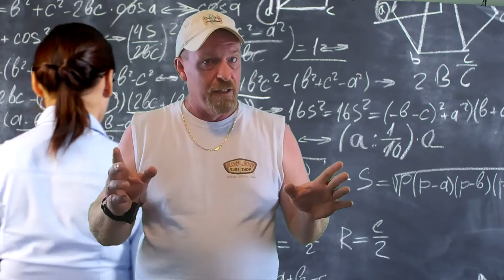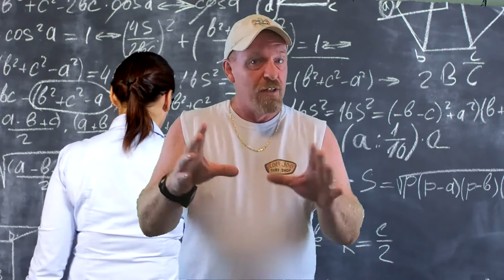What Will Happen In 2021: What Cataclysmic Event Is Coming? Where, Why & How This Is All Happing!!!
What Will Happen In 2021: What Cataclysmic Event Is Coming?  Where, Why & How This Is All Happing!!! What to stock up on?  How to get prepared for coming shortages due to, crop failures, and more.  Who knows what is coming?  Stock up on foods and supplies, all of the things you count on.  My videos are to help the beginners to start to prepare them and there family's! To Entertain you while you are learning! To have food, water and survival supplies on hand for any type of situations! To show you that even if you are on a budget, you can do this for you and your family. To give you knowledge as a beginner to succeed in preparedness for you and your family. To always bring you good tips and tricks! To also show you how I do things ( not that you have to do it that way just a guide) Also if I bring you any type of news I will only bring you news that i can back up with proof. All things that are brought up or talked about or reviews done on are my own Opinion on that particular subject. I ENCOURAGE all comments and different ideas to help all people.If you have a better way or tips on a subject please chime in Thank You!
 ★☆★ RECOMMENDED RESOURCES: ★☆★
30 Day Food Bucket
16-Pack Black Zipper Pouch
16-Pack Black Zipper Pouch
Recommended Items To Include In A Basic Emergency Supply Kit:
For more details Emergency Supply Kit List:
Hand-crank can opener
Peanut butter
Dried fruit, nuts
Crackers
Canned juices
Extra batteries
Good First Aid Kit
Eye wash solution
Thermometer
Petroleum jelly
Scissors, tweezers